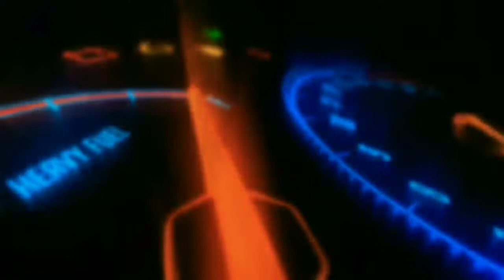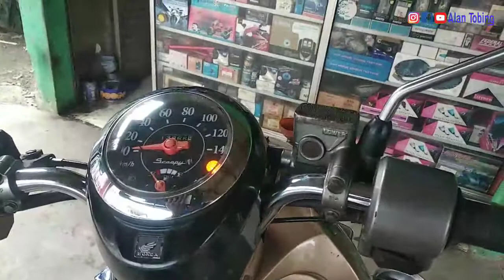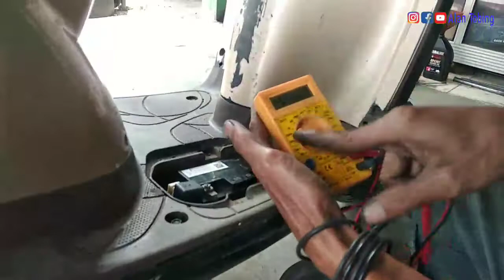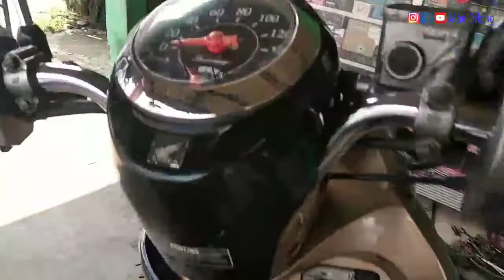Analisa kerusakan starter tidak berpungsi Honda Scoopy part 1 || ALAN TOBING